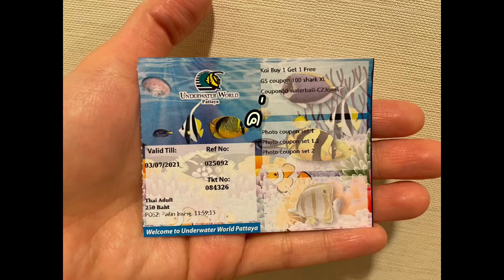พาลูกเที่ยวช่วงโควิด | Ep.1 โลกใต้ทะเล ที่ underwater world พัทยา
รีวิวพาลูกเที่ยวช่วงโควิด กับพิพิธภัณฑ์สัตว์น้ำใต้ทะเล ที่พัทยา ด้วยโควิดก็กลัว... ลูกก็ต้องเลี้ยง... แถมพัฒนาการในวัยเด็กเป็นเรื่องสำคัญ
ดูปลาในอุโมงค์แก้วที่ underwater world พัทยา
เสริมพัฒนาการเด็ก 5 เดือน รายละเอียด ค่าเข้าชม บรรยากาศที่เที่ยว ตามไปชมกันสั้นๆ ในคลิปเลยค่ะ
เที่ยวได้แบบป้องกัน ช่วยต่อชีวิตสัตว์โลกใต้ทะเลก่อนที่เด็กๆ จะไม่มีแหล่งเรียนรู้ !!